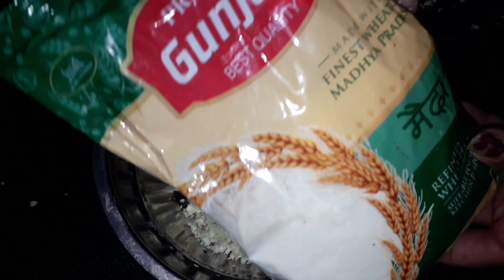सबसे आसान तरीका बाजार जैसे गुलाब जामुन बनाने का | Gulab Jamun Recipe | Tips for soft Gulab Jamun